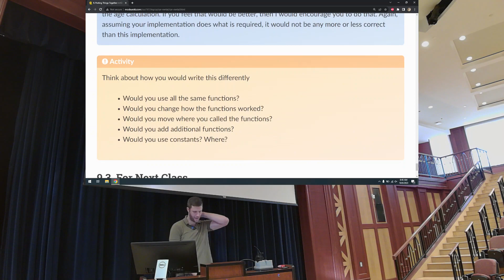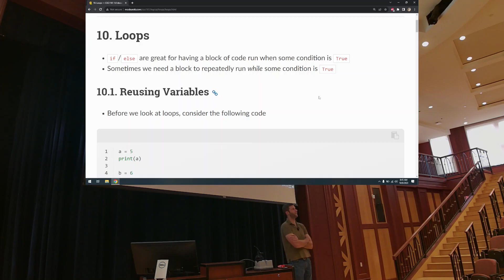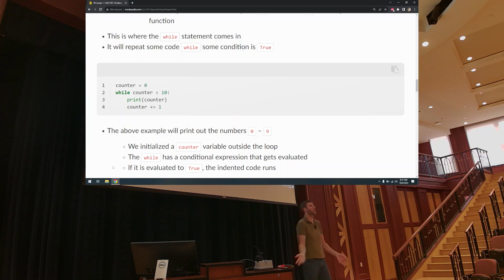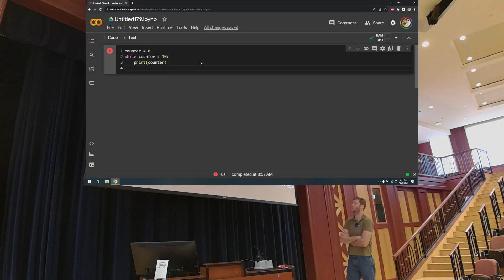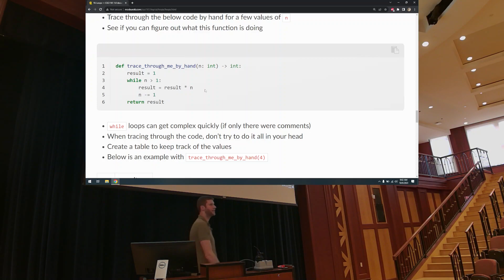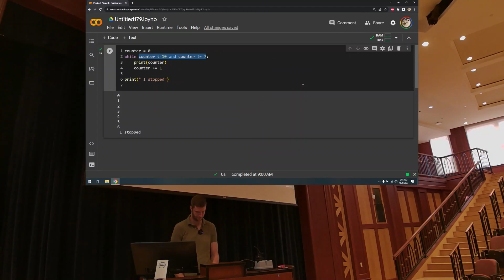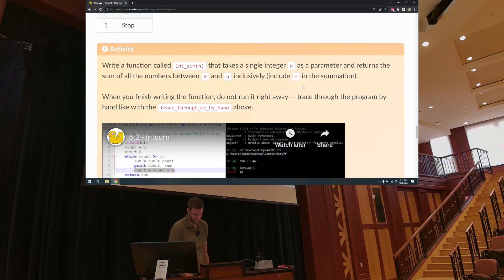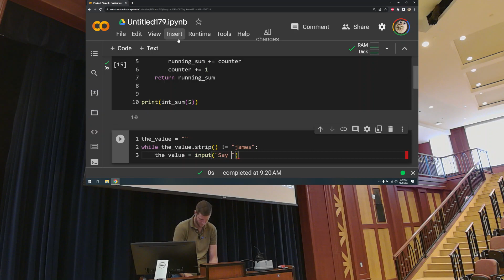CSCI 161 Section 12 --- October 6, 2023